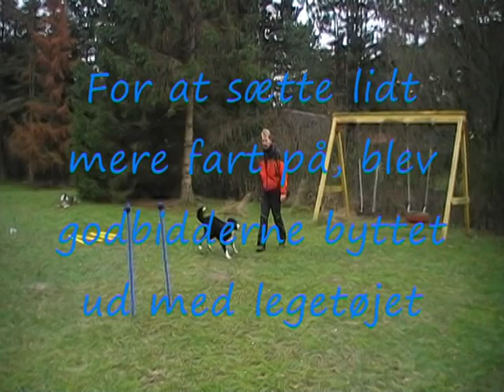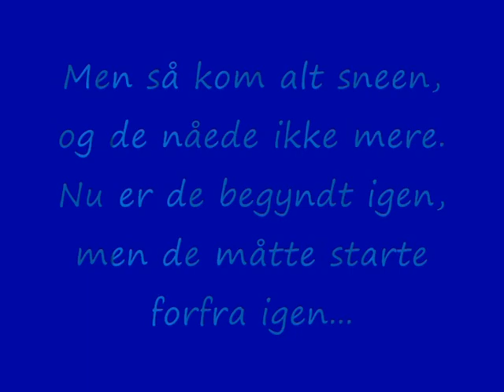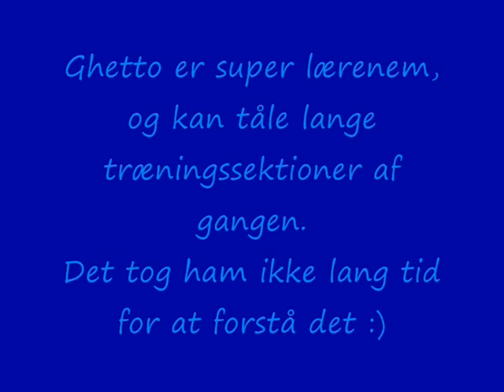Ghetto træner slalom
Marts 2010